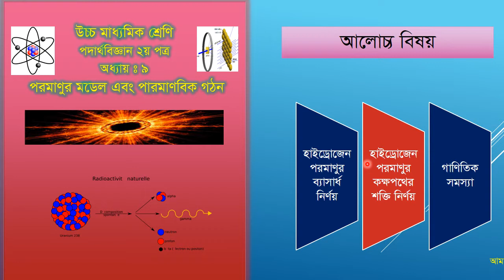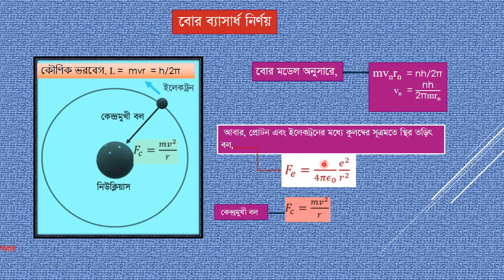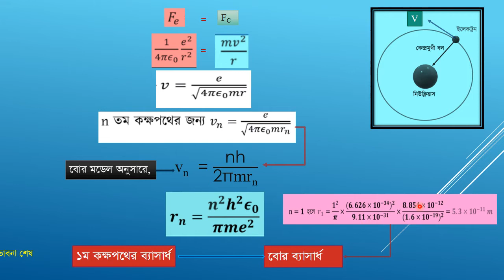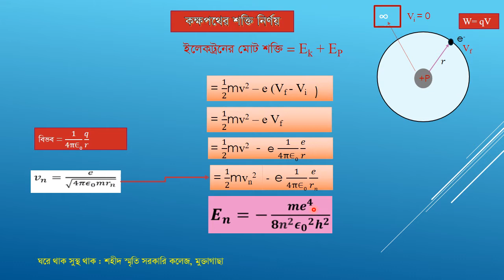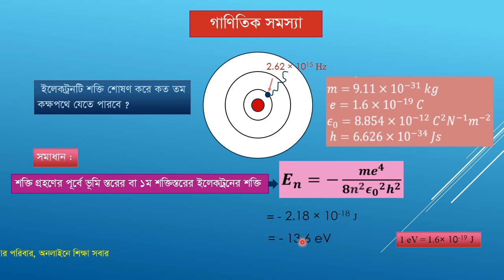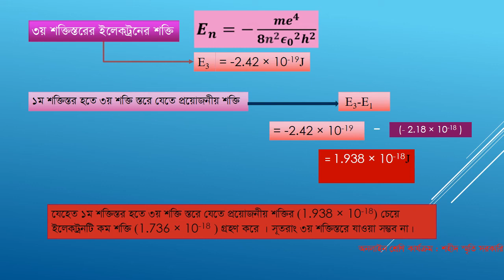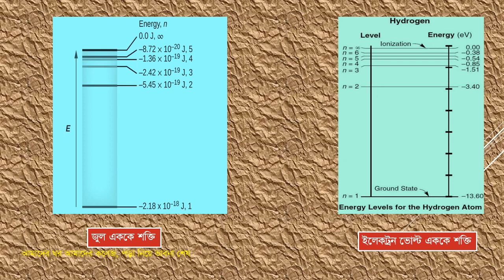Easy Physics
HSC:  Physics 2nd Part: Chapter : Bohr